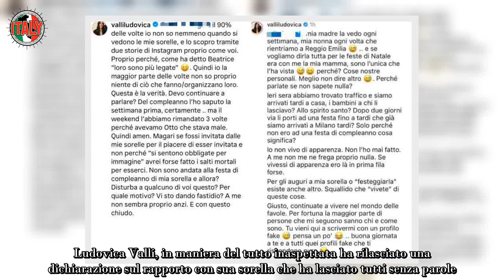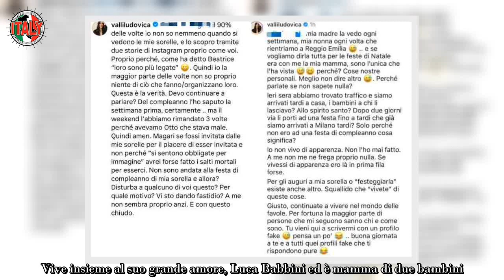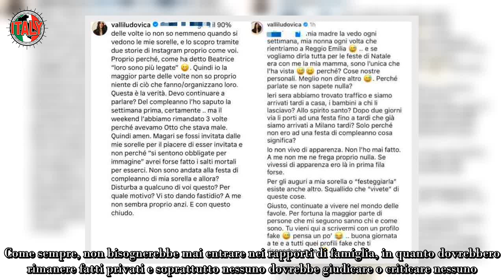Ludovica Valli, dopo anni spunta la verità quello che ha detto su sua sorella è gravissimo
Per chi non la conoscesse, Ludovica Valli è la più piccola della famiglia, la primogenita è Eleonora, mentre la sorella di mezzo è la giovane Beatrice. Se quest’ultima e Ludovica, sono diventate entrambe influencer famose, passando in primis al programma di Maria De Filippi, Uomini e Donne, la primogenita è sempre stata lontana dai riflettori.

A distanza di anni, è spuntata una nuova indiscrezione in merito al rapporto che lega le tre sorelle Valli e i fan sono rimasti senza parole, per quello che hanno letto. D’altronde, come ha ben detto Ludovica: “(sono, ndr) Cose nostre personali. Meglio non dire altro. Perché parlate se non sapete nulla?…”. Ecco che cosa è emerso da questo sfogo social.

Le parole di Ludovica Valli verso sua sorella
Giusto per fare una breve descrizione delle tre sorelle, per chi non le conoscesse. Dunque, le sorelle Valli crescono insieme alla mamma Sandra dopo il divorzio, con la quale sono molto legate. Abbiamo quindi la primogenita, Eleonora, la quale è l’unica che ha deciso di stare lontana dal mondo dello spettacolo, vive una vita abbastanza “normale”, pur essendo molto seguita sui social. Vive insieme al suo grande amore, Luca Babbini ed è mamma di due bambini. Lavora nel negozio di oggettistica della mamma.

Beatrice e Ludovica, più o meno hanno fatto lo stesso percorso, seppur poi le loro vite hanno preso direzioni diverse. Entrambe hanno raggiunto fama e popolarità grazie a Uomini e Donne di Maria De Filippi, diventando in seguito modelle e influencer di grande successo. Beatrice è mamma di 4 figli ed è sposata con Marco Fantini, mentre Ludovica è innamorata di Gianmaria Di Gregorio, i quali sono diventati genitori di due bambini.